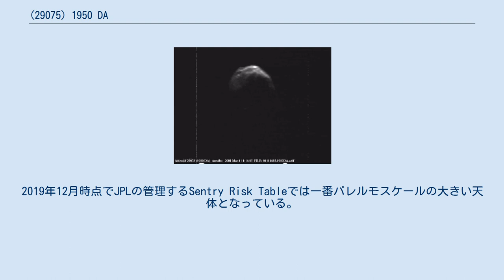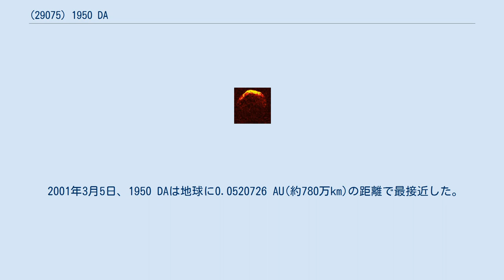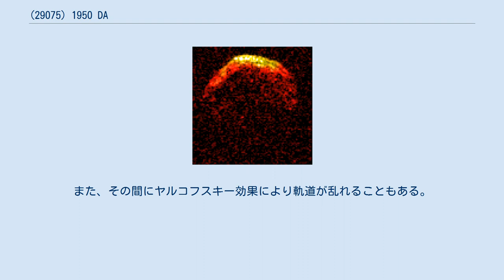(29075) 1950 DA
(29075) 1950 DAは、アポロ群に属する地球近傍小惑星であり、潜在的に危険な小惑星(PHA)でもある。
直径は約1.16 km。
かつては地球に衝突する可能性がいちばん高かった。
2002年にはパレルモスケールがいちばん高くなり、2880年の衝突が予想された。
それ以来、度々危険性の推定は更新されていった。
2015年2月には地球に衝突する可能性が8300分の1、パレルモスケールは-1.42に見直された。
2019年12月時点でJPLの管理するSentry Risk Tableでは一番パレルモスケールの大きい天体となっている。
この天体は100年以内の衝突はないと予想されているためトリノスケールの値は与えられていない。
 1950年2月23日にカール・ワータネンがリック天文台にて発見した。
17日間観測された が軌道を確定するのに十分なだけの観測を行えないうちに地球から遠ざかってしまい、行方不明となった。
2000年12月31日に発見された小惑星2000 YK66 が1950 DAと同一の小惑星である事が確認され、小惑星番号29075が付与された。
 アレシボ天文台のレーダーによる小惑星1950 DA{{{2}}}の画像。
 2001年3月4日にアレシボ天文台で撮影されたレーダーによる1950 DA{{{2}}}の48分間の映像。
当映像では0.37回転している。
 2001年3月5日、1950 DAは地球に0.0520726 AU(約780万km)の距離で最接近した。
この結果は2001年3月3日から3月7日にかけてゴールドストーン深宇宙通信施設やアレシボ天文台によりレーザーパルスを使って求められた。
直径は1.1kmで、逆行している可能性もある。
Lenka SarounovaとPetr Pravecによる光度曲線の解析によると自転周期は2.1216 ± 0.0001時間。
自転周期の短さやレーダー光に対する高いアルベドから1950 DAは密度が高く、ニッケルのイオンから成っていると考えられている。
2014年8月にはテネシー大学の科学者がファンデルワールス力によりまとまったラブルパイル天体であると決定した。
 次の地球への接近は2021年2月5日である。
しかし、その時は地球から0.5AUも離れているため、再観測は非現実的である。
次に観測の機会が巡ってくるのは2032年3月2日の接近であり、地球からは0.075AUしか離れていない。
以下の表では0.10AU以内に最接近する日時を5つ示している。
 2880年3月16日に地球に衝突する可能性があることで知られていた小惑星である（詳細は後述）。
直径は約1.1km以上あり、万が一地球に衝突した場合は、地球全域の気象や生態系に影響が及ぶ大災害となる。
2002年には、2880年の衝突可能性に関してパレルモスケールが0.17と判定され、最もパレルモスケールが大きい天体となった。
もっとも2004年12月に、小惑星 (99942) アポフィスがパレルモスケール1.10、トリノスケール4という数値を出し、(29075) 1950 DAの記録を更新している。
 その後、2012年の時点では2007 VK184と並びトリノスケールが最も大きい天体となっていて、2013年の半ばにはパレルモスケールは-0.58で、2880年3月16日の地球衝突確率は2,270分の1（0.044%）とされていたが、同年の後半には地球に衝突する危険性が後退しており、2014年5月時点でトリノスケールは0、パレルモスケールは-0.83となっている。
 メインベルトにある直径約125kmの小惑星、ディアナは2150年8月5日に1950ADから0.003AU(45万km)の位置を通過すると予想されている。
ディアナほどの大きさでは軌道が乱れ、有名な2880年が変更されることもある。
また、その間にヤルコフスキー効果により軌道が乱れることもある。
もしこのまま予測通りにいけば1950 DAは2880年3月16日に接近するが、その平均値は数百万kmである。
そのため、いまだに衝突可能性は8300分の1(0.012%)である。
衝突した場合、気候や生物圏に大きな影響を与え、人間の生活にも打撃を与える。
衝突する可能性のある小惑星の発見で衝突の回避に関心...